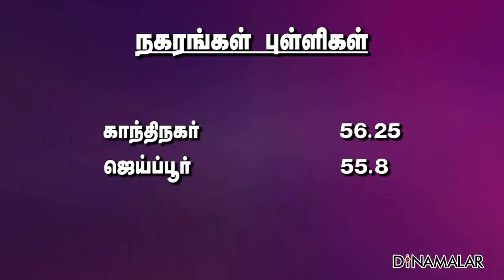சூப்பர் சிட்டி பட்டியல் சென்னைக்கு 2வது இடம்